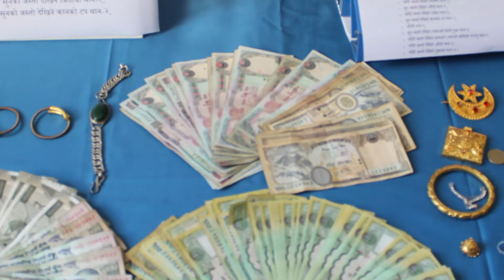प्रहरी अनुरोध कार्यक्रम "शंका" मिति :-२०७६।०७।१९ गते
Prahari Anurodh Programme 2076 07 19